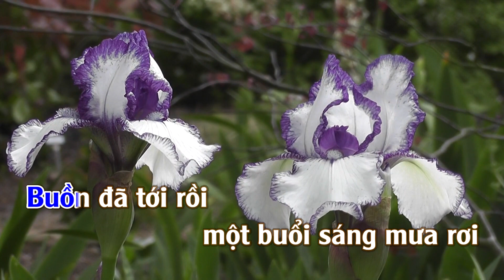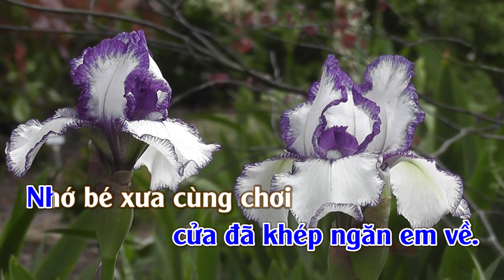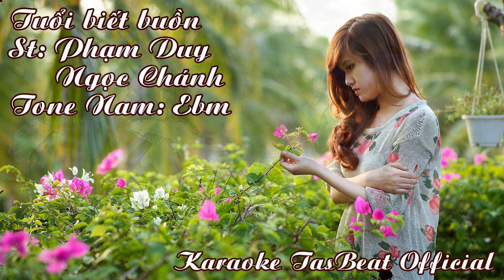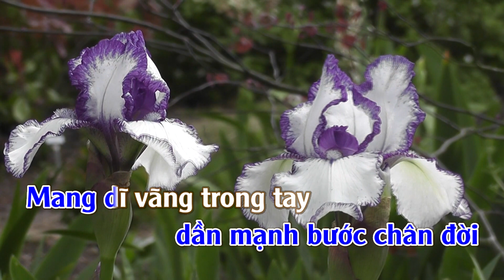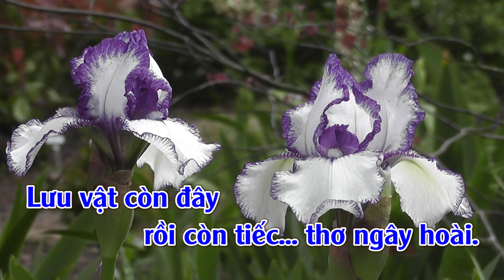Karaoke Tuổi Biết Buồn Tone Nam | TAS BEAT